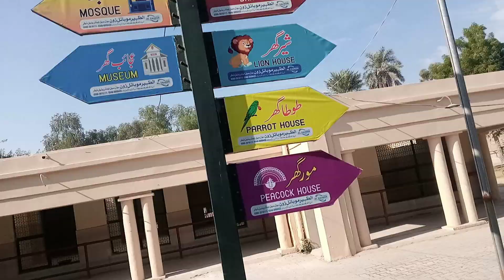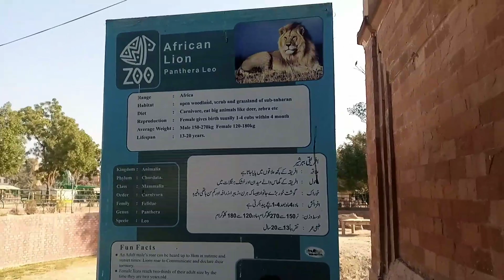Bahawalpur zoo ,_ بہاولپور کا چڑیا گھر🥀💕😍❤Full Video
Video Banany mein bohat time lagta hai ... Edit krna , shot krna etc is lie please hamein is k badly 1 like or 1 subscribe chaiye hota hai jo k ap log nhi karty 😥 Afsoos hai.